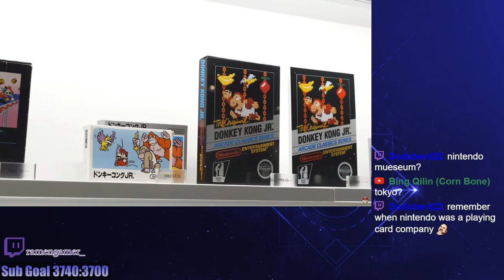Nintendo Museum opens in Oct | Ramen Reacts